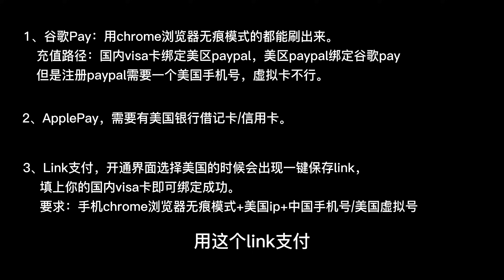国内信用卡如何开通ChatGPT Plus，长期可用，轻松搞定！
在本视频中，我将向您介绍如何使用国内信用卡开通并长期使用ChatGPT Plus，让您轻松拥有ChatGPT Plus账户！

【频道Slogan】用AI创造财富，元宇宙里相见！